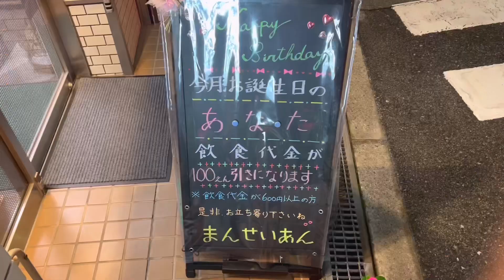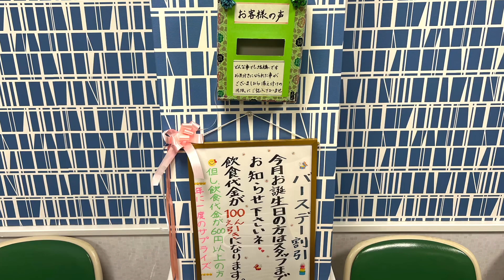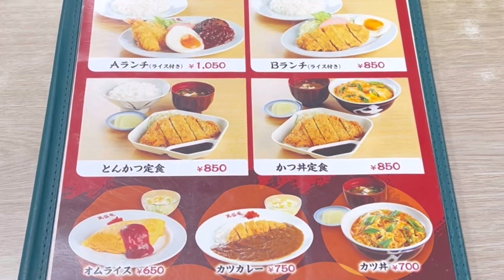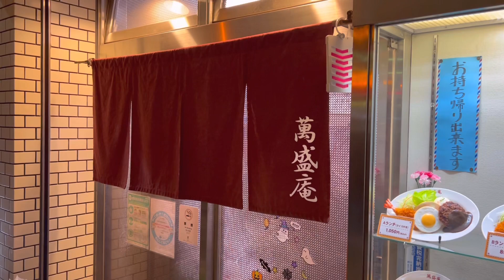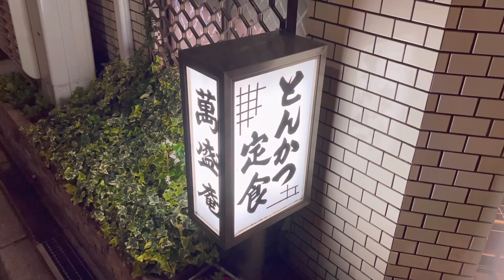【東住吉区】萬盛庵（まんせいあん） ５０年以上続く 下町の大衆食堂（洋食屋さん）にて 夜に頂くＡランチ エビフライ／ハンバーグ／目玉焼き／ハム／ポテサラ 大阪グルメ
お店の前はよく通っていたので１０数年前から知っていたお店😊

仕事の合間に食べに行きました😍

という事で珍しくランチではなくディナーの撮影です☺️

夜に撮影するのは久しぶりな気がするので、色々と不慣れな事もありますが･･🥺すみません

たまに夜の食事も紹介していきますので、今後ともよろしくお願いします🙇‍♂️

Ａランチ（エビフライ・ハンバーグ・目玉焼き・ハム・ポテサラ・サラダ・ライス）　１０５０円
お味噌汁　　　　　　　　　　無料

めちゃ美味しかったです☺️

下町の洋食屋さんというか大衆食堂なお店で、店内の雰囲気やお母さんの優しい接客でファンになりました😊

また食べに行きたいと思うとります😍
皆んなも行ったってな😊

00:00〜大阪メトロ谷町線【田辺】駅から案内
00:31〜お店の外観・説明など
02:00〜店内の様子・説明など
03:05〜メニュー紹介（一部）
03:20〜注文した品の到着
04:19〜食べるシーン（実食）
08:34〜お店の営業時間など
08:52〜総評・感想・あとがきなど

店名
　萬盛庵（まんせいあん）

住所
　大阪市東住吉区田辺５丁目１１－２２

営業時間
　11:00〜14:00  17:00〜20:00

定休日
　金曜日

アクセス
大阪メトロ谷町線 ／ 田辺駅 徒歩3分（240m）
近鉄南大阪線 ／ 今川駅(出入口1) 徒歩6分（440m）
近鉄南大阪線 ／ 北田辺駅(出入口2) 徒歩8分（630m）